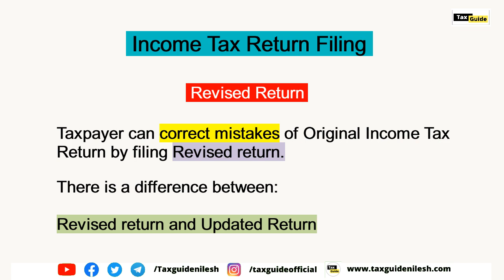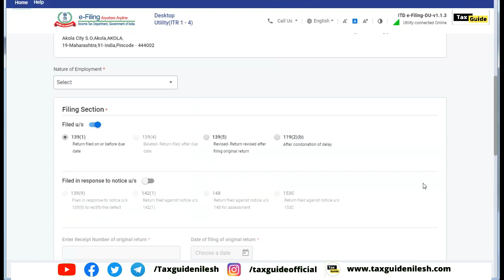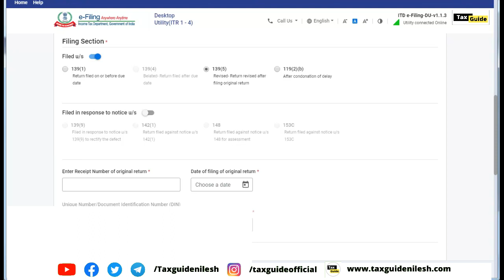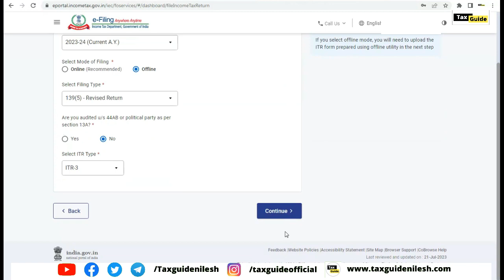How To File Revised Income Tax Return for AY 2023-24 | How to file revised return online | ITR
Taxpayers अपने Income Tax का Revised Return कब और कैसे फाइल कर सकते है? - How to File Revised ITR online in Hindi

In this video I discussed and explained about How To File Revised Return , what are the steps to file Revised Return on Income Tax portal. What is the due date to file revised return.

Video covered:
How to file revised income tax return
How to file revised income tax return after due date
How to file revised income tax return ay 2023-24
File revised return income tax online
Revised return due date
Income tax revised return
How to file revised income tax return online
Revised return of income tax 2023-24
How to revise income tax return
How to file revised income tax return on new portal
How to revised income tax return online
Revised return kaise bhare

How to Download Prefilled Data from New Income Tax portal || Income tax prefilled JSON file download

How to upload ITR json file | ITR json file upload | ITR json file | How to upload ITR | Tax guide

ITR-4 | How to file ITR 4 online AY 2023-24 | ITR 4 कैसे भरें? | ITR filing online 2023-24

ITR 1 filing online AY. 2023-24 | How to file ITR 1 online for AY 2023-24 | ITR-1 कैसे फाईल करें?

How to File ITR 2 online AY 2023-24 | ITR 2 filing for share trading profit / loss | Online ITR 2

Income Tax Return - ITR filing 2023- 24 | ITR applicability | which ITR form is applicable to whom :